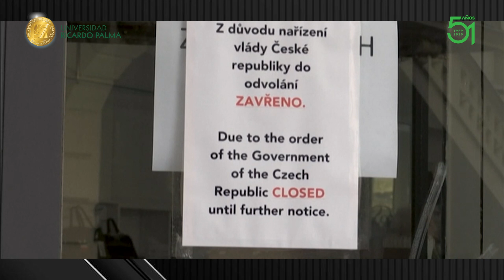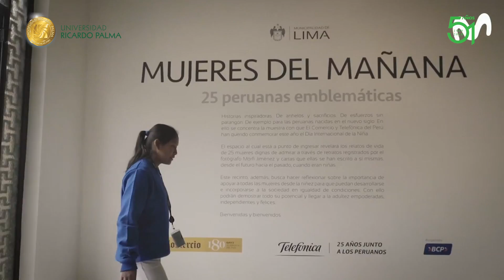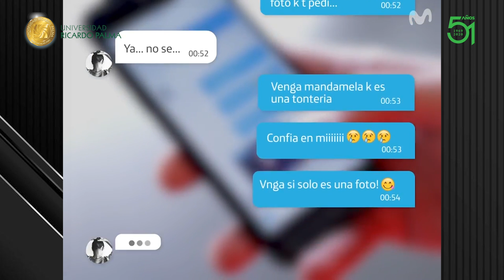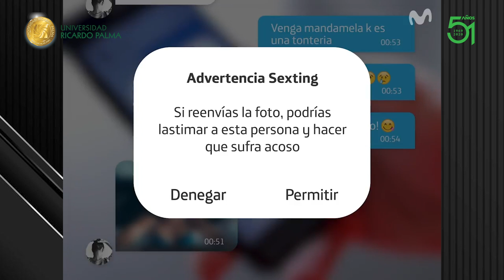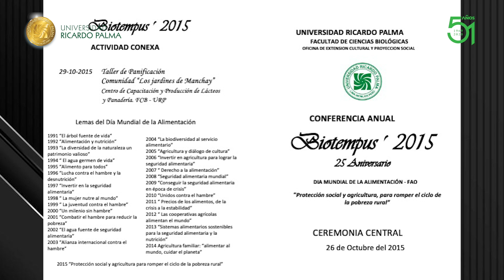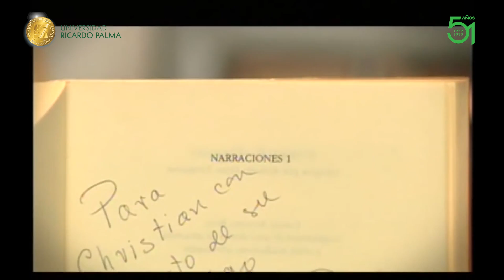Nota Universitaria - Programa 89 (octubre 25 de 2020)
DOMINGO 25 DE OCTUBRE - EDICIÓN 89
JN19 Señal Digital 19.1 HD
Movistar TV 574 - Cable Mágico

PRIMERA PARTE:
1- Mensaje del rector
2- Cardenal invoca respeto a la convivencia recogiendo mensaje del Papa.
3- Lima Desing Week, versión 2020
4- La construcción pilar de la reactivación
5- Repaso al proceso electoral en norteamérica.

SEGUNDA PARTE:
6- Nutrición en pandemia
7- Perspectivas del Covid 19 en Perú
8- Inclusión digital en las comunicaciones
9- Transporte sustentable
10- Apoyo a mano de obra no calificado

TERCERA PARTE:
11- Biotempo, respuesta en favor de la alimentación.
12- Retos del psicólogo
13- Tierra fértil, iniciativa de creatividad
14- Promoción de la lectura
15- Calidad interpretativa